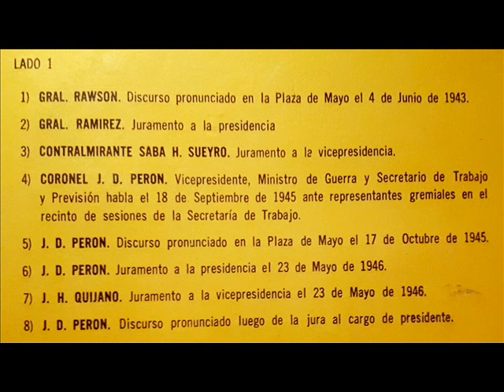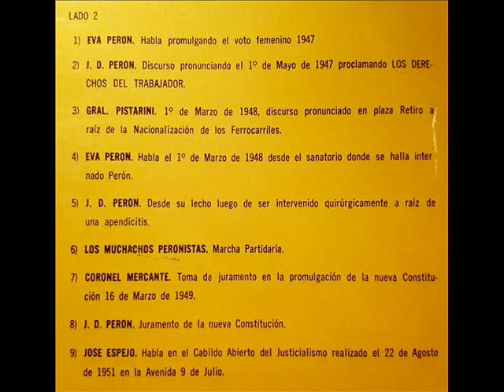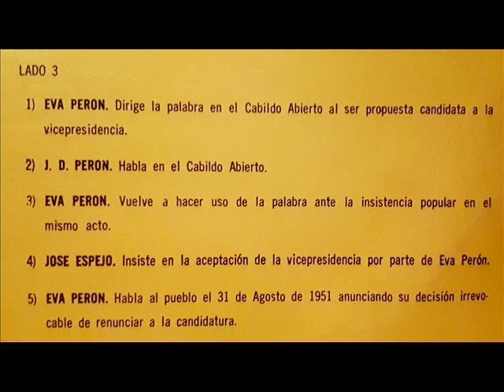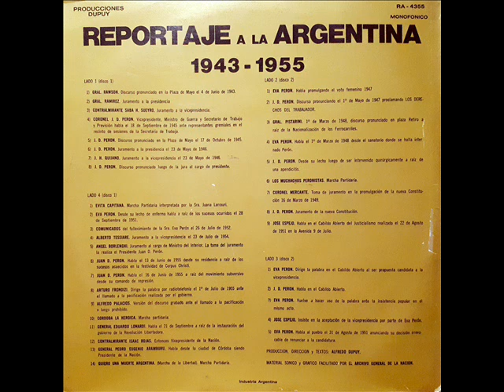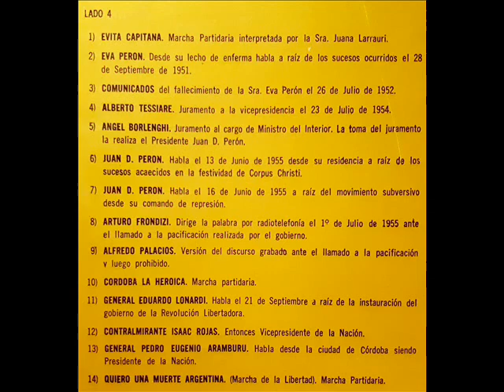REPORTAJE A LA ARGENTINA 1943 - 1955 (Disco Completo).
Material perteneciente al ARCHIVO GENERAL DE LA NACIÓN.

1. GRAL RAWSON: Discurso pronunciado en la Plaza de Mayo el 04/06/1943.-
2. GRAL RAMIREZ: Juramento a la presidencia.-
3. CNEL JUAN D. PERÓN: Discurso pronunciado el 18/09/1945 en la Secretaría de Trabajo.-
4. JUAN D. PERÓN: Discurso pronunciado en Plaza de Mayo del 17/10/1945.-
5. JUAN D. PERÓN: Juramento a la presidencia el 23/05/1946.-
6. JUAN H. QUIJANO: Juramento a la vicepresidencia el 23/05/1945.-
7. JUAN D. PERÓN: Discurso pronunciado luego de la jura al cargo de presidente.-
8. EVA PERÓN: Habla promulgando el voto femenino 1947.-
9. JUAN D. PERÓN: Discurso del 01/05/1947, proclamando los derechos del trabajador.-
10. GRAL PISTARINI: 01/03/1948, discurso pronunciado en Plaza Retiro a causa de la nacionalización de los ferrocarriles.-
11. EVA PERÓN: Habla el 01/03/1948 desde el sanatorio donde se encuentra internado Perón.-
12. JUAN D. PERÓN: Habla desde su lecho, luego de ser intervenido quirúrgicamente de apendicitis.-
13. LOS MUCHACHOS PERONISTAS (Marcha).-
14. CNEL MERCANTE: Toma de juramento en la promulgación de la nueva Constitución 16/03/1949.-
15. JUAN D. PERÓN: Juramento de la nueva Constitución.-
16. JOSÉ ESPEJO: Habla en el Cabildo Abierto del Justicialismo realizado el 22/08/1951 en Avda. 9 de Julio.-
17. EVA PERÓN: Dirige la palabra al Cabildo Abierto ante la propuesta de la vicepresidencia.-
18. JUAN D. PERÓN: Habla en el Cabildo Abierto.
19. EVA PERÓN: Vuelve a hacer uso de la palabra ante la insistencia popular en el mismo acto.-
20. JOSÉ ESPEJO: Insiste en la aceptación de la vicepresidencia por parte de Eva Perón.-
21. EVA PERÓN: Habla al pueblo el 31/08/1951, anunciando su decisión irrevocable de renunciar a la candidatura.-
22. EVITA CAPITANA (Marcha) Interpretada por Juana Larrauri.-
23. EVA PERÓN: Desde su lecho de enferma a raíz de los sucesos ocurridos el 28/09/1951.-
24. COMUNICADO: Del fallecimiento de Eva Perón el 26/07/1952.-
25. ALBERTO TESSIARE: Juramento a la vicepresidencia el 23/07/1954.-
26. ANGEL BORLENGHI: Juramento como Ministro del Interior.-
27. JUAN D. PERÓN: Habla el 13/06/1955, a raíz de los sucesos de Corpus Christi.-
28. JUAN D. PERÓN: Habla el 16/06/1955, a raíz del movimiento subversivo desde su comando de represión.-
29. ARTURO FRONDIZI: Habla por radiotelefonía en 01/07/1955 ante el llamado de pacificación por parte del gobierno.-
30. ALFREDO PALACIOS: Discurso grabado ante el llamado de pacificación. (LUEGO PROHIBIDO).-
31. CÓRDOBA LA HERÓICA (Marcha).-
32. GRAL EDUARDO LONARDI: Habla el 21/09/1955 a raíz de la instauración del gobierno de la Revolución Libertadora.-
33. CONTRALMTE ISAAC ROJAS: Habla como vicepresidente de la Nación.-
34. GRAL PEDRO EUGENIO ARAMBURU: Habla desde la ciudad de Córdoba como presidente.-
35. QUIERO UNA MUERTE ARGENTINA/ Marcha de la Libertad (Marcha).-